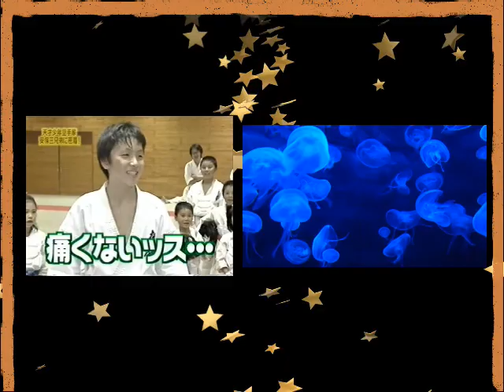おさるが安保家にキターー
安保三兄弟が小学生の時　おさるが一日取材
洸輝　バット折り
瑠輝也　拳立てしたら（笑）・・・・
璃紅　ジャッキーチェンに憧れて・・・